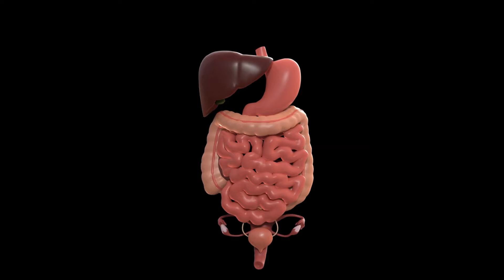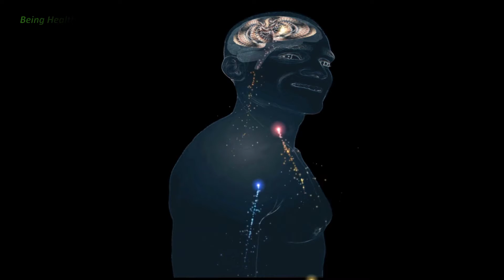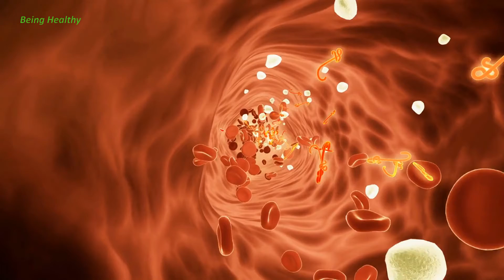जल्दी वजन घटाने के लिए सुबह की 6 आदतें Healthy Morning Habits To Lose Weight Fast at Home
If you’re aiming to lose some weight, then just taking up a diet or exercise few days is not going to help you in the long run. What will, is creating habits and routines that are so ingrained and so healthy that you not only lose weight but also keep yourself from gaining any more in the future. Long-term adherence to healthy practices is the best way to keep lifestyle issues like weight gain and obesity at bay.

What should I do every morning to lose weight
What should I drink first thing in the morning to lose weight
What is the healthiest morning routine
How can I kick start my metabolism
How have a perfect morning routine
What's the healthiest way to start a day

यदि आप कुछ वजन कम करने का लक्ष्य बना रहे हैं, तो केवल कुछ दिनों के लिए आहार या व्यायाम करने से आपको लंबे समय में मदद नहीं मिलेगी। क्या होगा, ऐसी आदतों और दिनचर्या का निर्माण करना जो इतनी अंतर्निहित और इतनी स्वस्थ हैं कि आप न केवल अपना वजन कम करते हैं बल्कि भविष्य में खुद को और अधिक हासिल करने से भी रोकते हैं। स्वस्थ प्रथाओं का लंबे समय तक पालन जीवन शैली के मुद्दों जैसे वजन बढ़ाने और मोटापे को दूर रखने का सबसे अच्छा तरीका है।

वजन कम करने के लिए मुझे रोज सुबह क्या करना चाहिए?
वजन कम करने के लिए मुझे सुबह सबसे पहले क्या पीना चाहिए?
सबसे स्वस्थ सुबह की दिनचर्या क्या है
मैं अपना चयापचय कैसे शुरू कर सकता हूं
एक संपूर्ण सुबह की दिनचर्या कैसे करें
दिन की शुरुआत करने का सबसे स्वस्थ तरीका क्या है

I will keep on posting videos on this topic also topics covering healthy diet and healthy lifestyle..

If u have any queries regarding the video please write in the comment section.